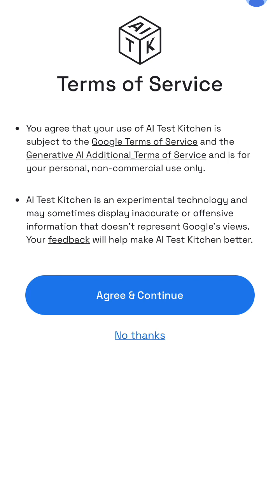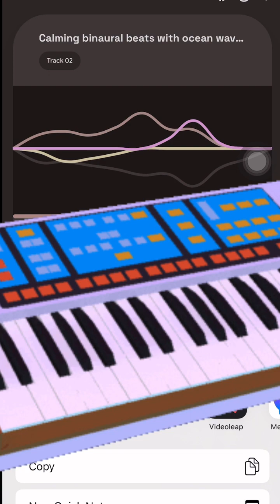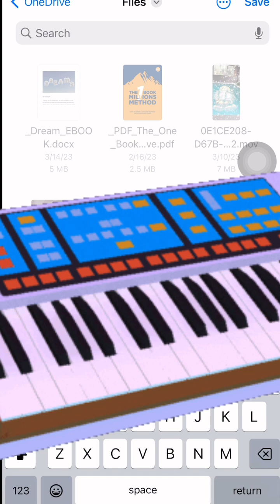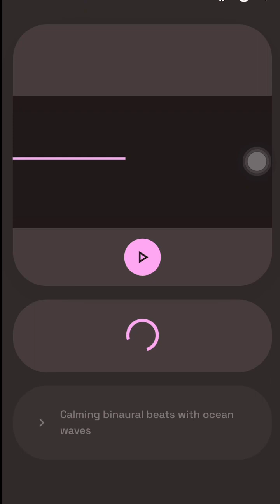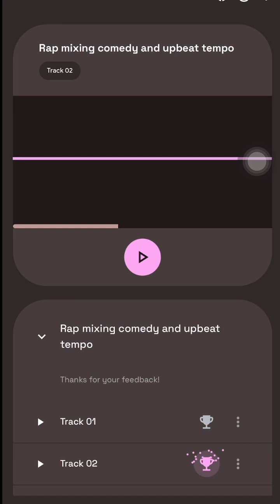We tried ai AI Test Kitchen! It’s